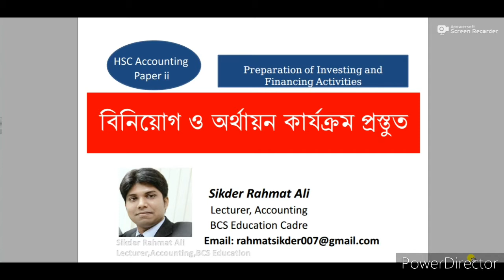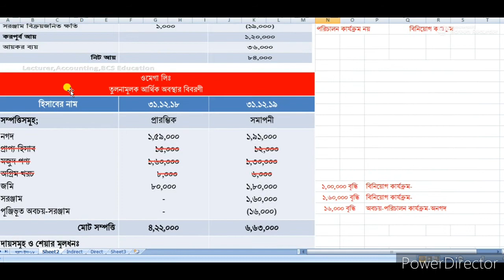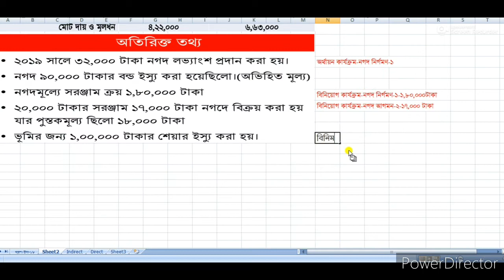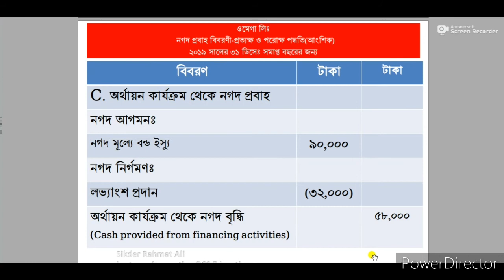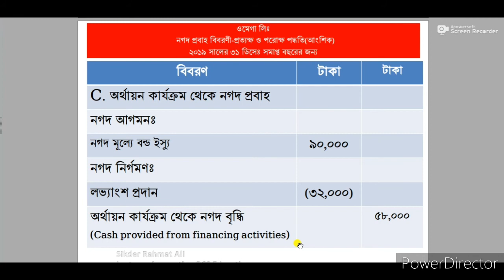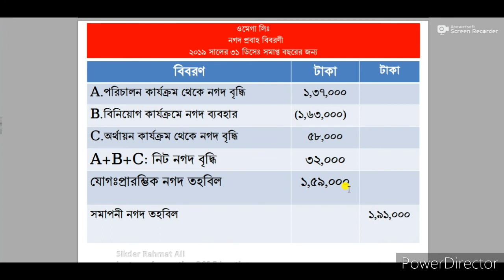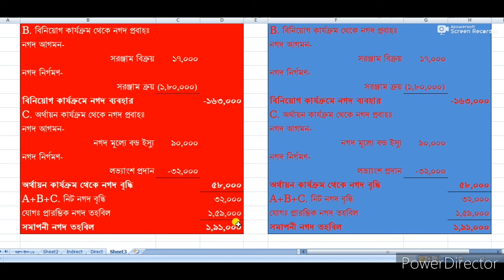পর্ব ০৯ ||অধ্যায় ০৩||বিনিয়োগ ও অর্থায়ন কার্যক্রম প্রস্তুত||উচ্চ মাধ্যমিক (HSC) হিসাববিজ্ঞান ২য় পত্র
অধ্যায়ঃ নগদ প্রবাহ বিবরণী ( Statement of Cash Flow)
বিনিয়োগ ও অর্থায়ন কার্যক্রম প্রস্তুতকরণ
(Preparation of Investing and Financing Activities)